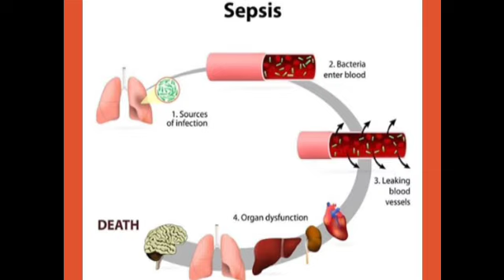What is "Sepsis" , Causes, Symptoms, Treatment, Prevention, Diagnosis